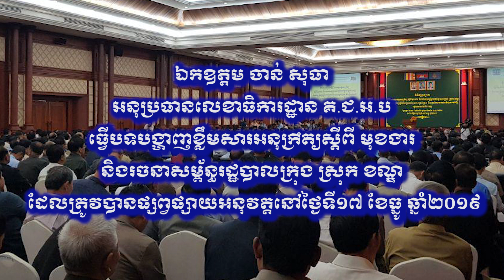បទបង្ហាញខ្លឹមសារអនុក្រឹត្យស្តីពី មុខងារ និងរចនាសម្ព័ន្ធរដ្ឋបាលក្រុង ស្រុក ខណ្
ឯកឧត្តម ចាន់ សុធា អនុរដ្ឋលេខាធិការក្រសួងមហាផ្ទៃ និងជាអនុប្រធានលេខាធិការដ្ឋាន គ.ជ.អ.ប ធ្វើបទបង្ហាញខ្លឹមសារអនុក្រឹត្យស្តីពី មុខងារ និងរចនាសម្ព័ន្ធរដ្ឋបាលក្រុង ស្រុក ខណ្ឌ ដែលត្រូវបានផ្សព្វផ្សាយអនុវត្តនៅថ្ងៃទី១៧ ខែធ្នូ ឆ្នាំ២០១៩​